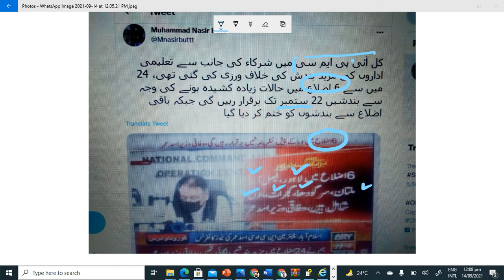SCHOOLS COLLEGES OPENING ANNOUNCED 2021|ASAD UMER|SIR M AHMAD NAZEER